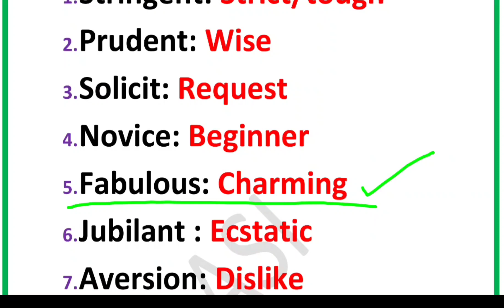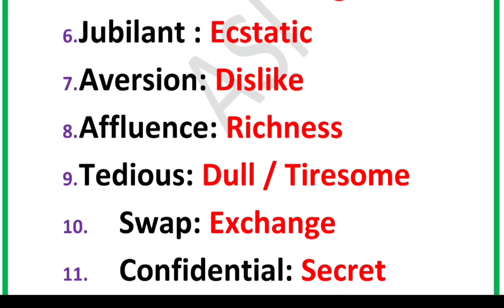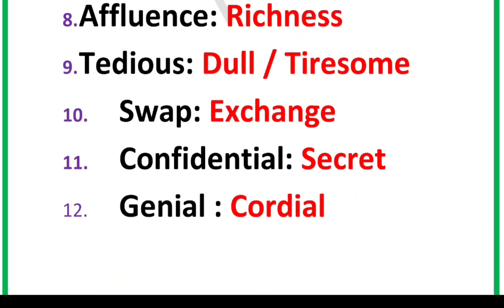🔥🔥Synonyms ll কিছু গুরুত্বপূর্ণ শব্দ ভান্ডার যেগুলো তোমাদের ইংলিশ লিখতে এবং বলতে সাহায্য করবে🔥